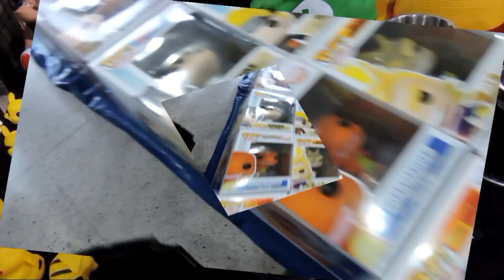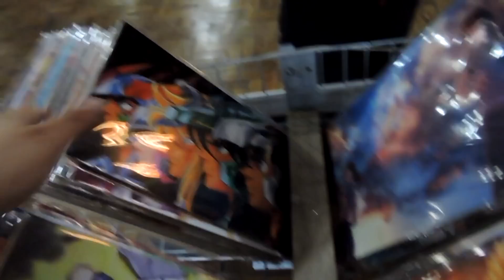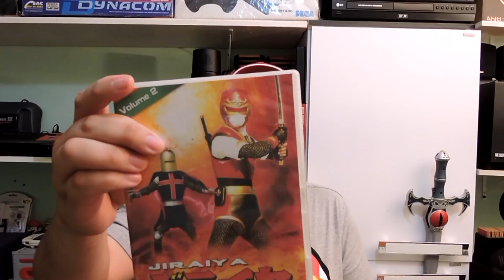Evento + presentes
Conheça a melhor pagina de games do youtube, video toda a semana com as melhores análises de jogos novos e clássicos!

🌟 Mr jhon Gamer

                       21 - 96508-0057